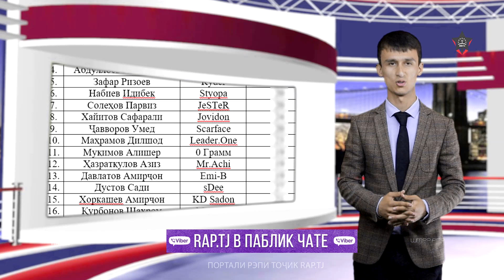РЭП ҲАФТА W72 Emi B & Shon MC (RAP.TJ)